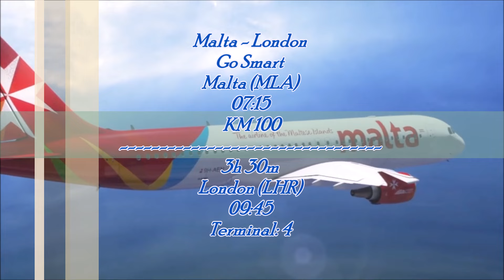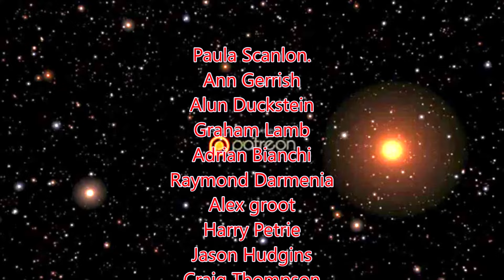Air Malta Airbus A320 Malta to Heathrow, The Start of a Eurostar Bucket list Adventure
This is a video I posted on my travel channel, Just thought some of you maybe missed it, I am trying to get time to edit my London - Paris, Bucket list adventure, in Noveember, Love to see you on my travel channel